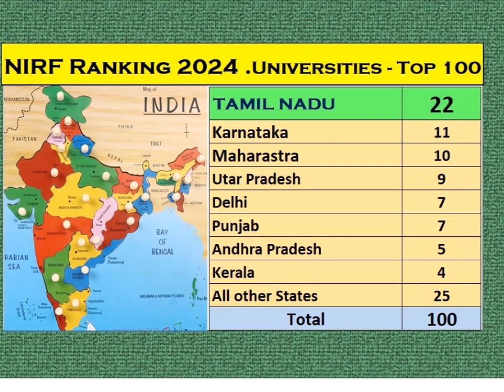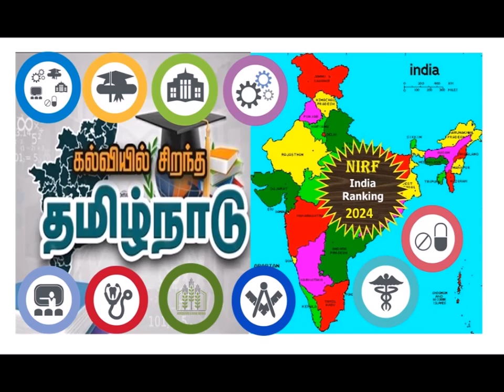NIRF 2024 ! Best Universities ! தேசியத் தர வரிசையில் பல்கலைக் கழகங்கள் ! தமிழ்நாடு முதலிடம் !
This video gives information on the NIRF India ranking of Universities in Tamil Nadu.